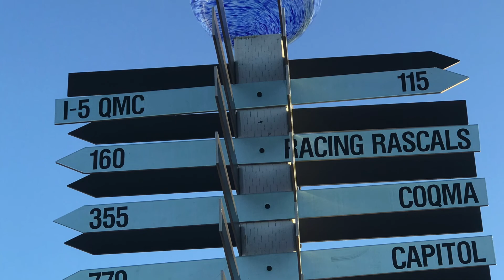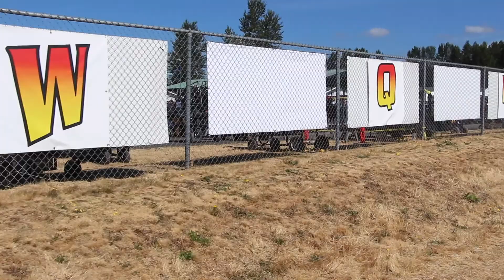Quarter Midget Racing and Training #31 Let go to the Western Grands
Quarter Midget Racing and Training #31 is a warm up to what happens at the Grands. Lots of Build up. And lots of Fun.